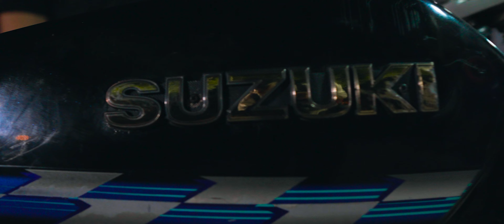TÚ TE VA MORÍ - Yaconi 30 ❌ El chagle 30 [VIDEO OFICIAL]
TU TE VA QUERE MORI
ESPERO QUE LES GUSTE EL PROYECTO